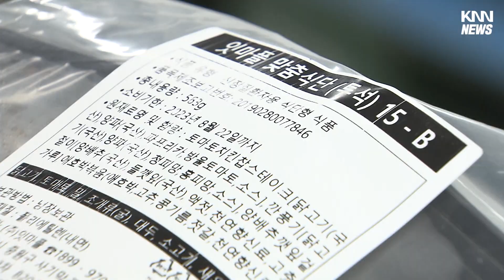'만성질환자' 위한 "메디 푸드"